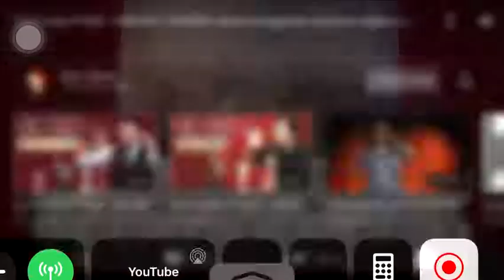Como falar Inglês - com Carlos Coutinho Vilhena